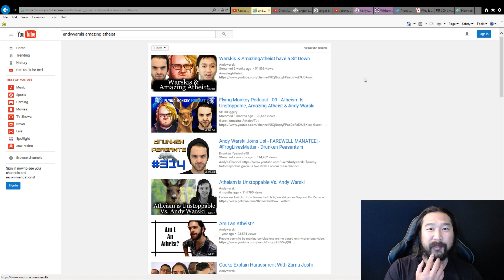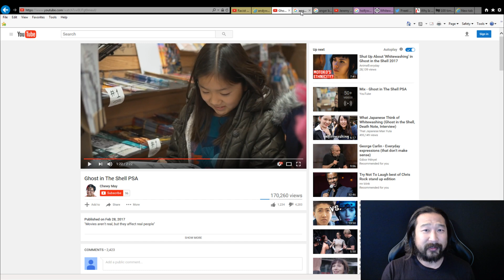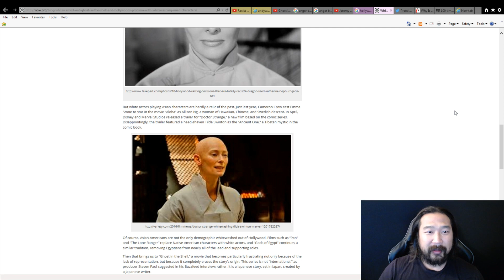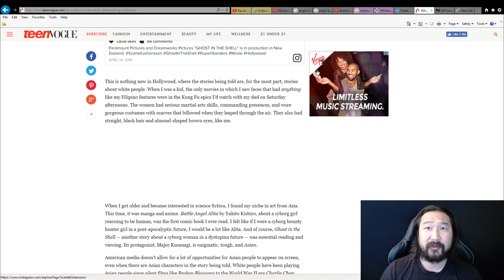Rant - Reaction to The Amazing Atheist's Racist Ghost in the Shell PSA Reaction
I hate when smart-ish people say dumbass things. Yes, Chewy May's video was shit. So was your reaction, The Amazing Atheist. I can't believe I had to make a shit reaction video of a shit reaction video of a shit video.